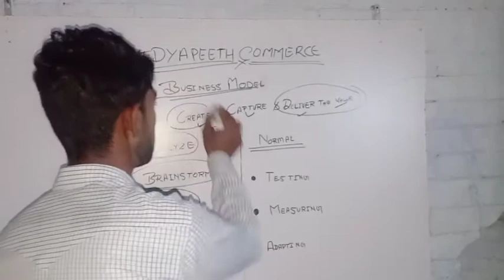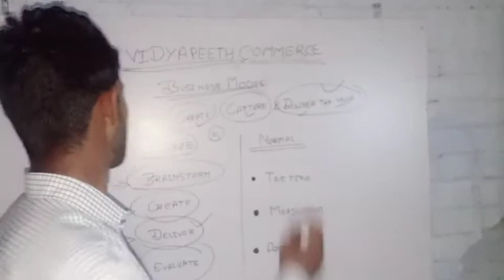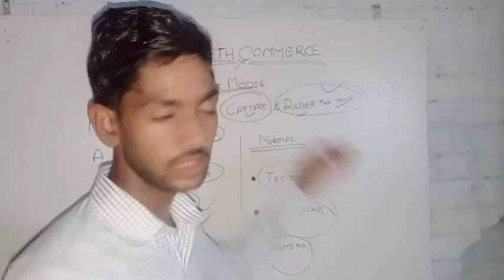Business model , how to improve business in Hindi